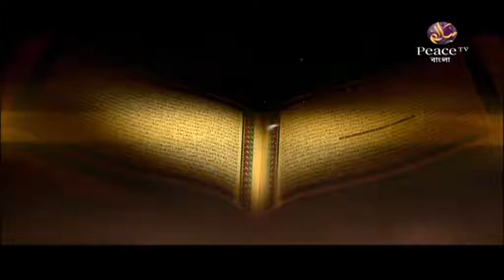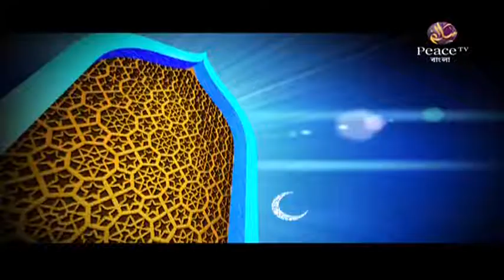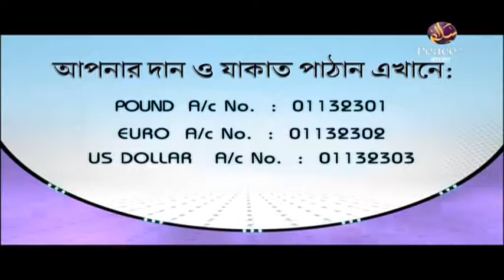৪৪. রিয়াযুস সালেহীন। শাইখ আখতার মাদানী। পিস টিভি বাংলা